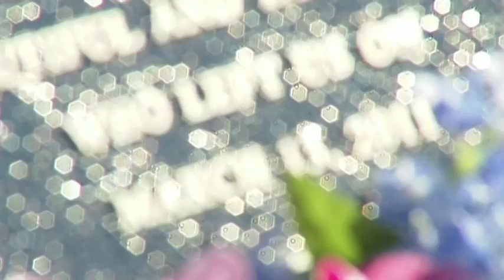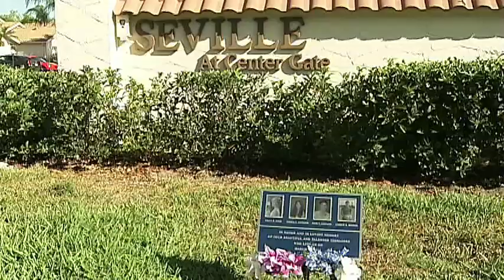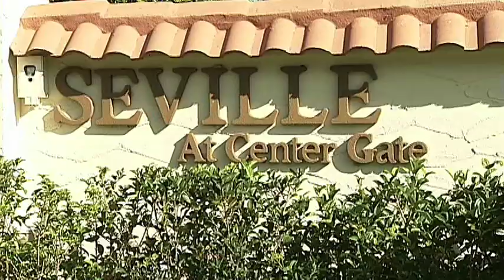SNN6: 1 YEAR ANNIVERSARY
Tuesday marks the one year anniversary of the crash that killed Sean Leonard, his sister Jessica, Kelly Janis, and Andrew Monroe.